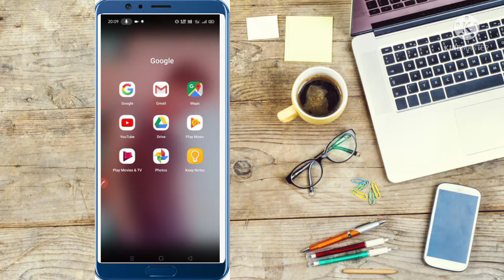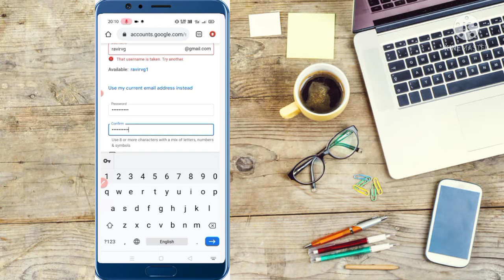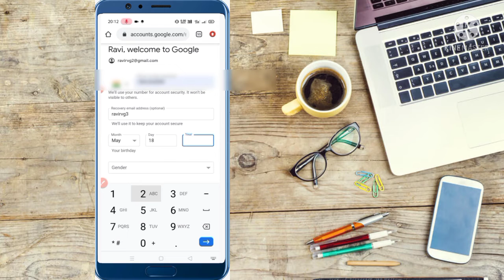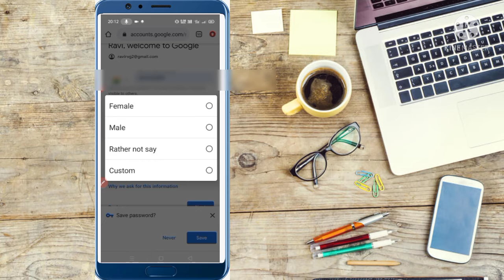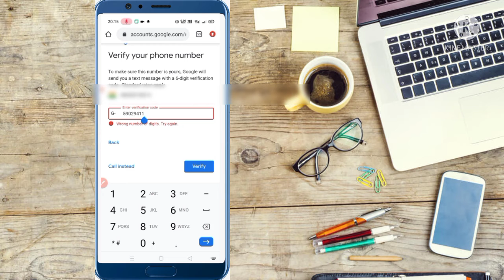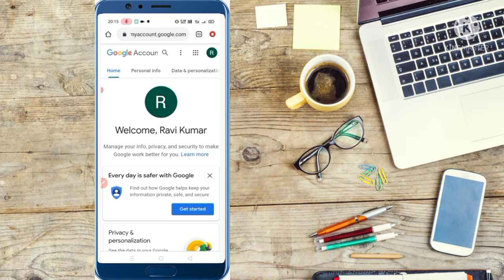Email. Email id kaise banaye | GMail id kaise banaye | Create email id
इसे वीडियो में हमने बताया कैसे बना सकते हैं ईमेल आईडी

Mobile se email is kaise banate h

Play Store ki id kaise banti h

Play Store ki id kaise banate h